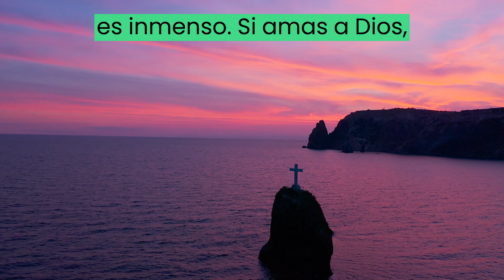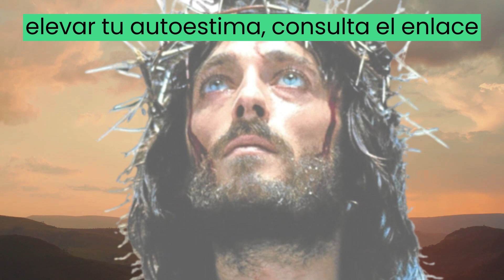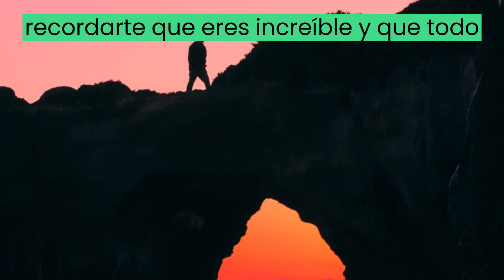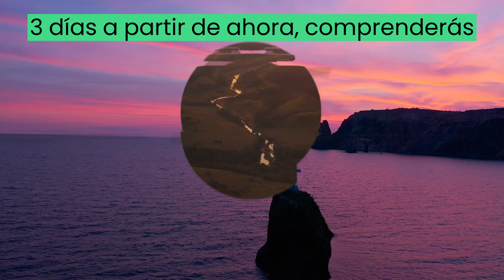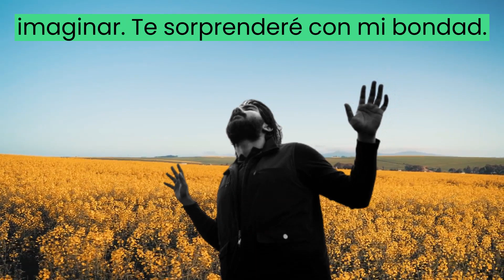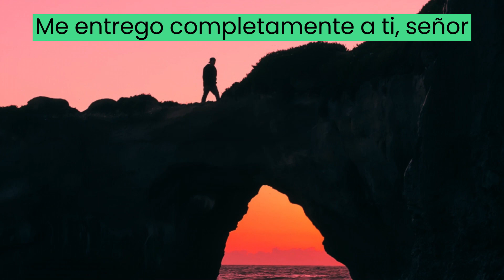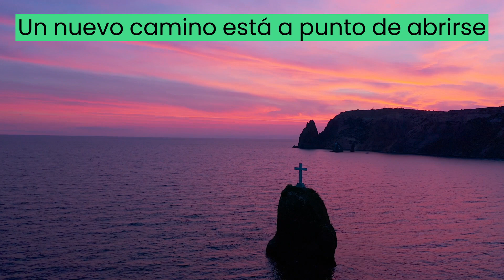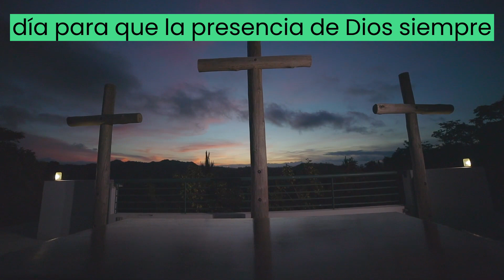🕊️Sucede algo inesperado, dicen los ángeles...✝️dios dice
Los mensajes que Dios y los ángeles tienen para ti hoy serán hablados en este video. Puedes mejorar tu vida y tu fe y confianza en Dios escuchando estos mensajes todos los días.mensaje.

Vídeos Parecidos.

00:13 - Tus plegarias encontrarán respuesta, tal como Dios promete.
00:35 - Querido Dios, quiero expresarte mi gratitud por todo lo que haces.
01:01 - No te arriesgues a perderte esta oportunidad.
01:33 - Dios asegura que transformará cada situación negativa en tu vida.
02:09 - Ahora decido alejarme de mis pecados, mi egoísmo y todo lo que no te complace en mi vida.
02:34 - Ten fe en lo invisible cree más allá de tus dudas y adéntrate en tu nueva temporada de bendiciones.
03:05 - esús declara, yo soy la luz del mundo, el que me sigue no andará en tinieblas, sino que tendrá la luz de la vida Juan, 8 y 12.
03:40 - Recibirás una oportunidad de oro a fin de mes, algo inesperado y asombroso.
04:10 - Milagro está a punto de acontecer en tu vida el próximo mes.
04:38 - Dios desea que dejes de ser negativo, de menospreciarte y desvalorizarte.
05:21 - Venid a mí, todos los que estáis cansados y cargados y yo os daré descanso.
05:41 - Querido hijo, estoy abriendo puertas que ningún ser humano puede cerrar.
06:00 - Los Ángeles están constantemente cuidando de TI y reconocen que este es un punto de inflexión en tu vida.
06:32 - Ten fe en Dios porque te espera una oleada repentina de oportunidades y bendiciones que allanarán el camino para ti.
07.03 - Señor Jesús, vengo ante ti, tal como soy.
07:37 - El milagro que se avecina es lo suficientemente grande como para cambiar por completo tu vida.
08:05 - Experimentarás una felicidad tan profunda que llenará de alegría y fe a todos los que te rodean.
08:45 - Esta semana traerá grandes milagros, noticias, emocionantes avances significativos y bendiciones aún mayores.
09:04 - Ha escuchado todas tus oraciones y ha visto todas tus lágrimas.
09.39 - Un nuevo camino está a punto de abrirse para ti.